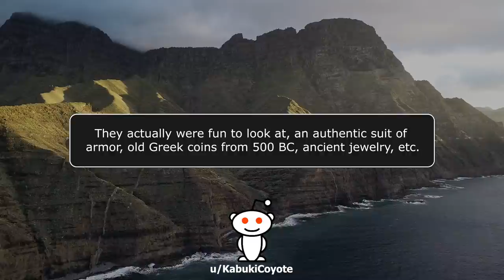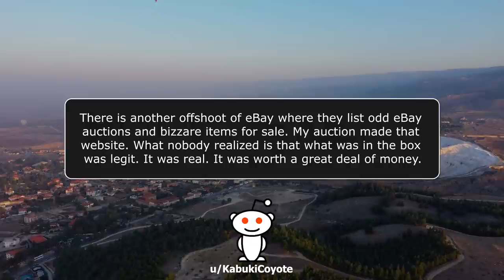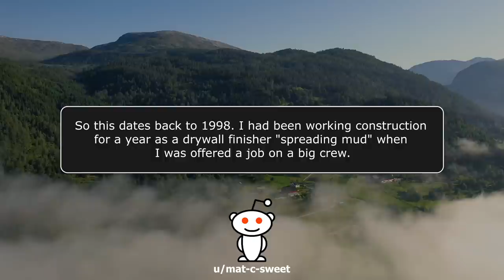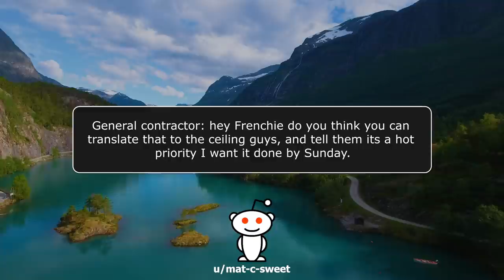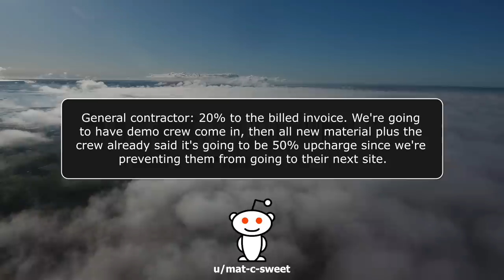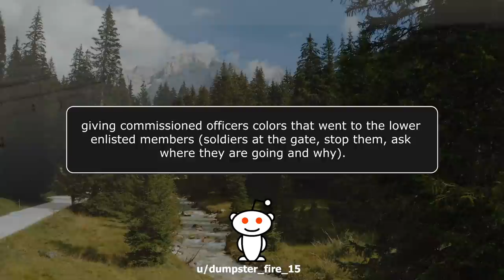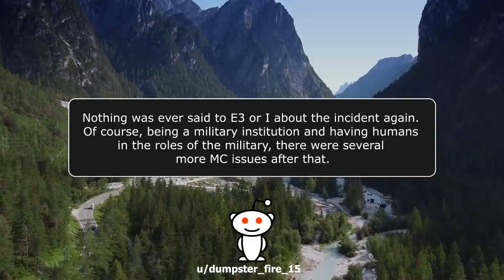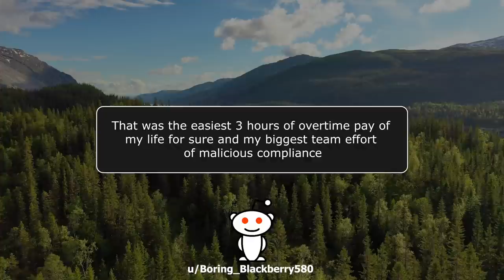r/MaliciousCompliance - Micro Manager Gets Maliciously Micro Managed! - Reddit Stories 786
Check out the NEW KCC Shorts Channel!
Uploading 4 AskReddit Shorts Every Day!

Get access to stories too Hot or Controversial for YouTube!

00:00 Story 1
06:02 Story 2
11:06 Story 3
15:41 Story 4

KCC Rob
227-207 Dundas Street East,
Trenton, Ontario, Canada
K8V 1L8